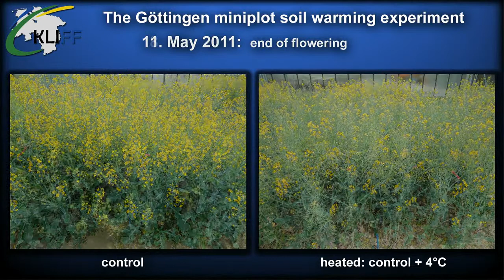KLIFF miniplot 2er 720p